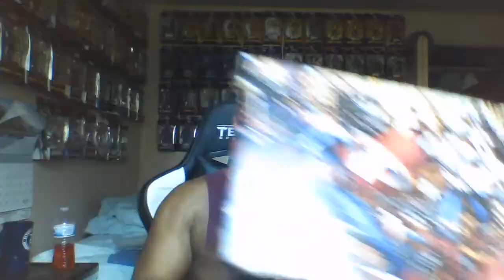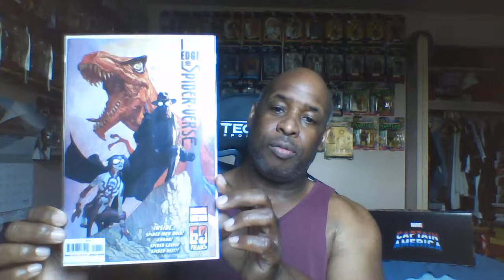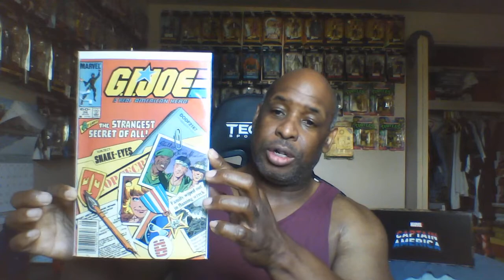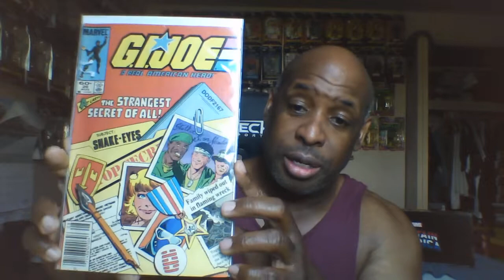August Beginning Comic Book Haul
Just some books and a slab